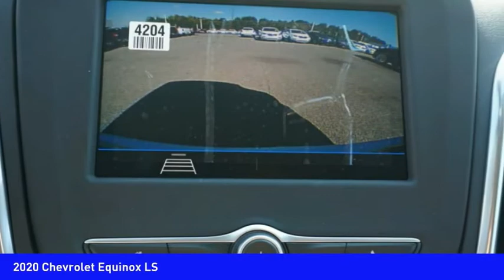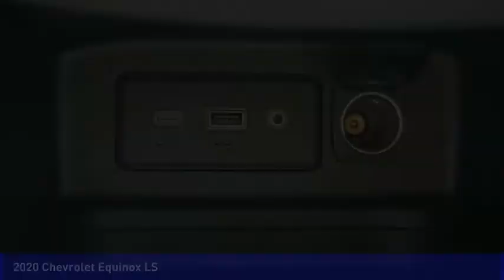2020 Chevrolet Equinox Mooresville NC TR80184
2020 Chevrolet Equinox LS

Pick up this  2020 Chevrolet Equinox, available today at Randy Marion Chevrolet Buick Cadillac. This could be the one you've been searching for.